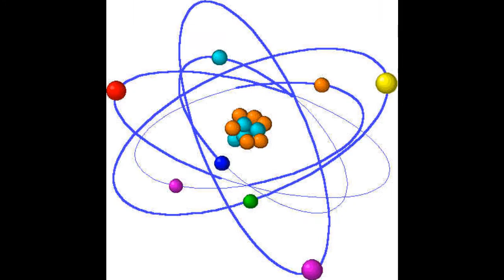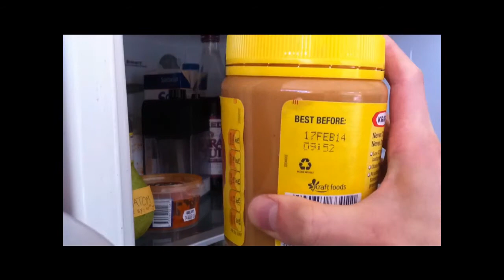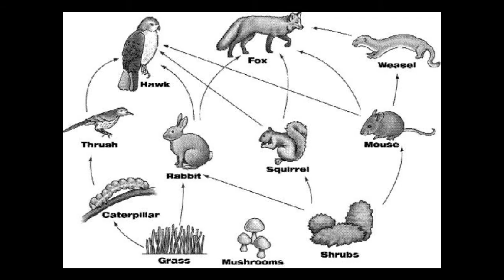The real life of the atom elucidated with food for your viewing pleasure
Some facts about our favorite friends.
Information from  Bryson, Bill (2003). A Short History of Nearly Everything. USA: Broadway Books. ISBN 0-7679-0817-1 and Natalie Angier (2007) The Canon: The Beautiful Basics of Science. Australia: Griffin Press